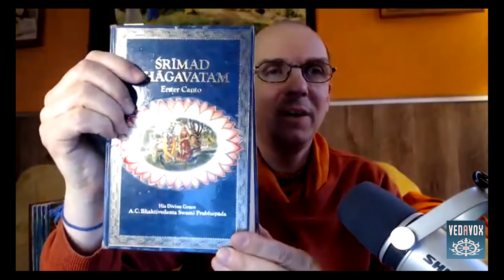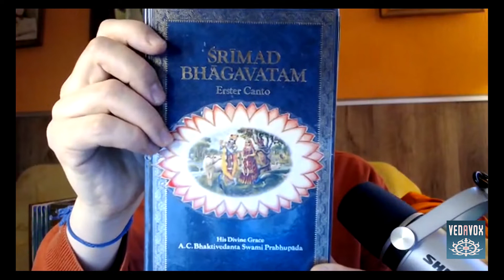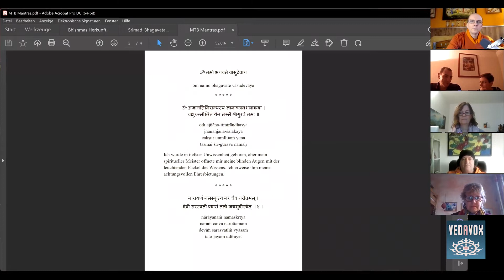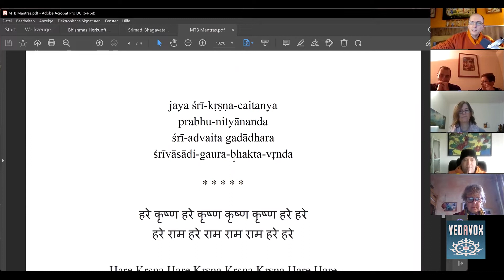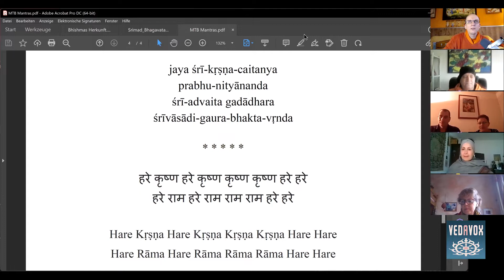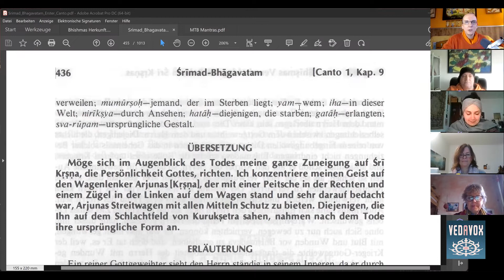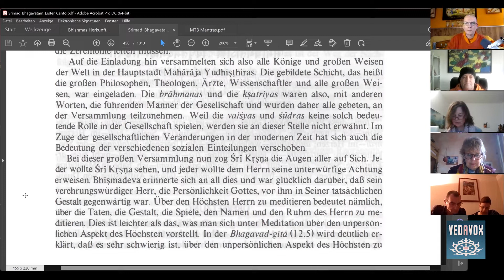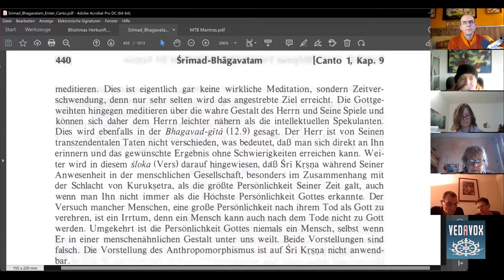Warum ertränkte die Göttin Ganga ihre eigenen Kinder? | SB 1.9.41 - Teil 2 | MTB #606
- Erinnerungen an das große Rajasuya – Opfer
- Wenn es um berühmte Personen geht bekommen Gegenstände, Orte oder andere Personen eine besondere Bedeutung
- Strohhalm ist nicht gleich Strohhalm, Meditation nicht gleich Meditation
- Über die Beigesellten von Krishna zu meditieren ist genauso mächtig wie die Meditation über Krishna selbst
- Night Fever und das Eingehen ins Brahmajoti
-  Krishna leuchtet aus sich selbst heraus
- Die Seele  hat eine eigene Form und die Größe eines zehntausendsten Teils einer Haarspitze
- Ein Flirt beim Opferfeuer auf Brahmaloka führt zu einem Fluch
- Bhismas Eltern und ihre Geschichte
- Große Geweihte werden manchmal in Illusion versetzt um Krishna’s Spiele zu ermöglichen
- Die Göttin Ganga ertränkt sieben ihrer Kinder
- Die acht Vasus und der Diebstahl der Wunschkuh
- Die Geburt Devavratas (Bhishmas)
- Devavrata kehrt von seiner Ausbildung auf den himmlischen Planeten zurück

1) Schreibe kurz, wer du bist, also deinen Namen, und mit welchem Benutzernamen du in die Zoom-Session eintreten möchtest.

2) Schreibe kurz, warum du an dem Live-Meeting teilnehmen möchtest.

BIC: NOLADE21NIB

Hare Krishna.

[Version 06.03.22]